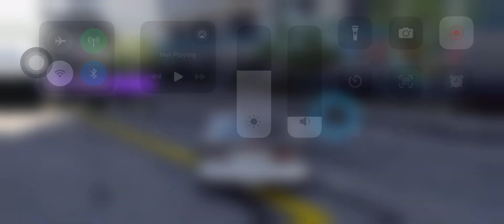CarX Street Gameplay Walkthrough Part 31 (ios,Android)carxstreet